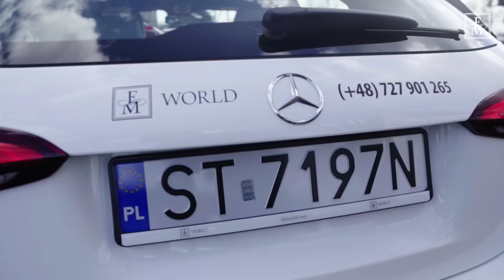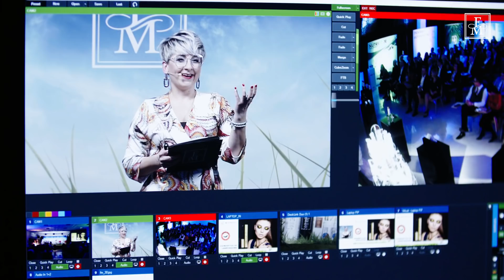FM WORLD Catalogue 30. Premiere!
Let's experience again the special atmosphere which accompanied the premiere of Catalogue no. 30!